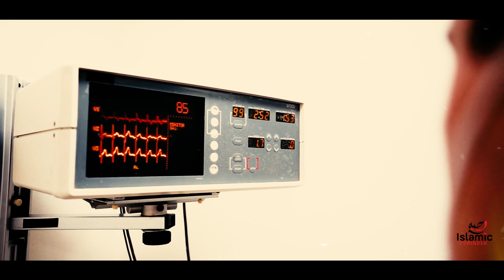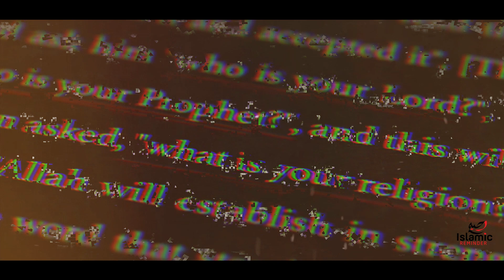Unlocking the Mystery: What Happens in the Last 10 Seconds Before Death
Discover the truth about what happens in the final moments before death. Learn about near death experiences and the mysteries that surround them in this thought-provoking video.

Through personal accounts and scientific research, we delve into the phenomenon of near death experiences and try to understand what really happens when we're on the brink of death. This video will challenge your beliefs and open your mind to the possibilities of the afterlife. Don't miss it!

Join us to receive our new videos once they are available . For receiving alerts kindly push the button with a bell shape to activate it.